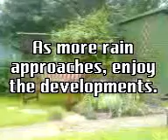July Garden Part III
During all the torential down pours, my garden has still managed to flourish.